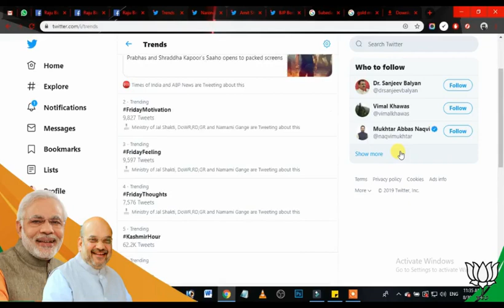Raju Bista, Member of Parliament, Darjeeling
First100Days Lok Sabha Member of Parliament from Darjeeling Parliamentary Constituency, West Bengal talks about his experience in Parliament and His aspirations for his Constituency.